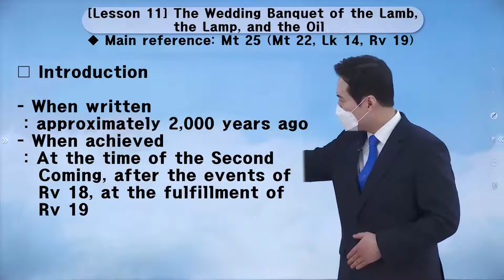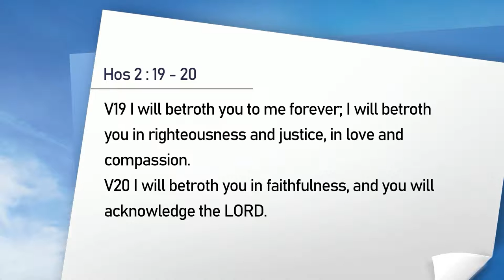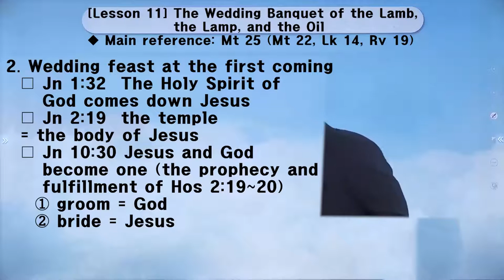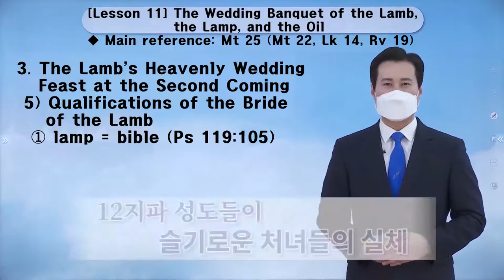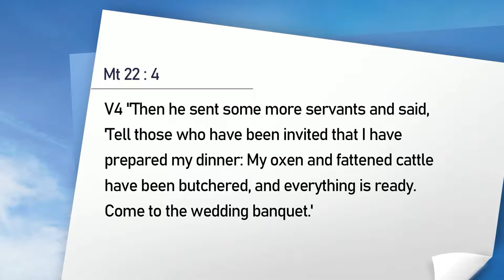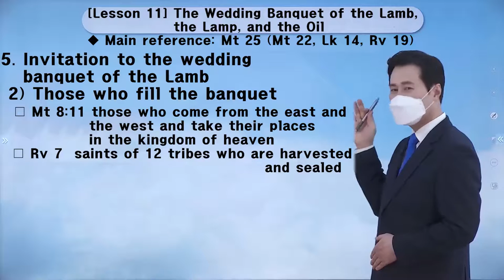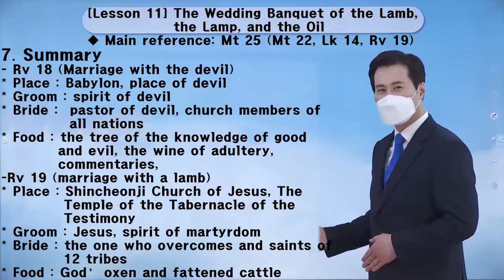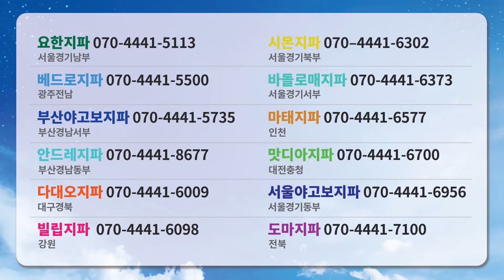[Lesson 11] May 9th Shincheonji Online Seminar (ENG)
The Wedding Banquet of the Lamb, the Lamp, and the Oil

✅ Lecture: Intermediate Lesson 11
Content: Testimony on the Revelation of the Old and New Testaments by Chapter ㅣ
Zion Christian Mission Center